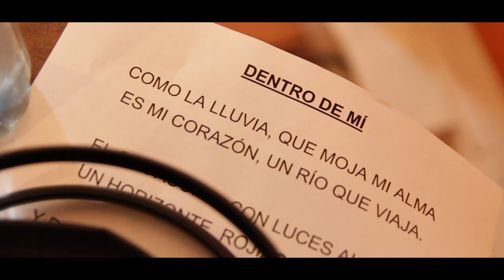Duo Los de Minetti, El Indio Lucio Rojas - Dentro De Mí (Oficial Video)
DENTRO DE MI (Chacarera)

CÓMO LA LLUVIA
QUE MOJA MI ALMA
ES MI CORAZÓN
UN RÍO QUE VIAJA.

EL SOL ASOMA
CON LUCES AL ALBA
UN HORIZONTE
ROJIZO DE LLAMAS.

Y POR LAS NOCHES
LA LUNA ME CANTA
CON SU EXPLENDOR
DE AGÜITA CLARA.

ESTRIBILLO:
[ ES MI UNIVERSO
UN MUNDO SAGRADO
DENTRO DE MI,
LO TENGO GUARDADO.]

CÓMO UNA ESTRELLA
ME DA SU ESPERANZA
ASÍ ES MI TIERRA
MI MADRE SOÑADA.

ENTRE LOS MARES
QUE CUBREN DESIERTOS
ASÍ ES MI SANGRE
QUE CORRE POR DENTRO.

EL VIENTO TRAE
MEMORIAS DEL TIEMPO
ASÍ ES MI LUZ
CUANDO REGRESO

L y M: Cristian A. Zarco

Seguí a Los de Minetti en Redes!